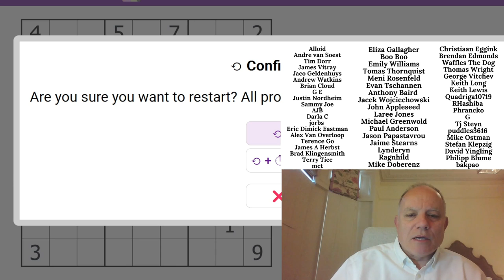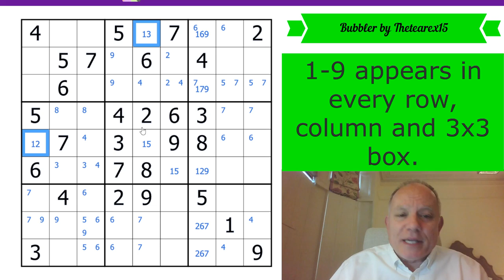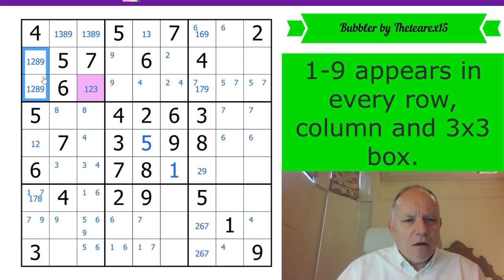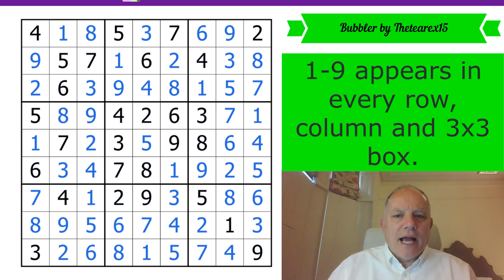What's so "Adorable" about a Classic Sudoku?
Normal sudoku rules apply (1-9 appears in each row, column and 3x3 box).

*** You can still buy the original FIRST BOOK with a discount *** We can offer our Cracking The Cryptic Greatest Hits book at a discount for a while.

In our newest FREE app, in addition to the free pack of puzzles by Prasanna Seshadri (one puzzle of each variant of our existing apps), there is a FREE celebratory pack of 23 handmade puzzles by some of the best in the world. You can also get the new paid pack: DOMINO SUDOKU, a pack of 100 handmade puzzles (40 on launch, 5 added each month for a year) by some of the best constructors in the world.

Also check out six videos of Simon and Mark solving the 500k pack puzzles in live streams over the past couple of weeks. See the playlist on our channel to get to them.

*The competition portion of our October reward is finished, but the pack itself (along with lots of past special content) is still available on Patreon - a fantastic set of puzzles called Duality by the Skunkworks Collective. The puzzles feature sudoku variant rules combined in fascinating ways. We will be releasing our November reward on November 1. Also, a special competition to solve and explain the solution to a new classic sudoku by jovi_al and shye just out.

Simon & Mark have made a second video in which, this time, they collaborate to solve Vignettes by zetamath.

▶ OUR APPS ◀
or search for Cracking the Cryptic and the app name on your favourite app provider: Classic, Killer, Chess, Miracle, Thermo, Arrow, Sandwich, and Domino.◀